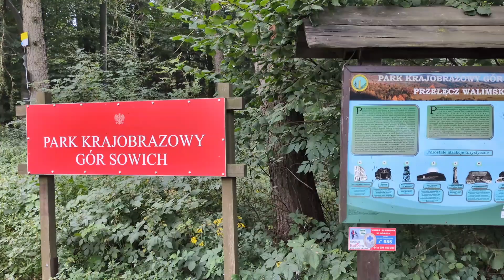Exploring the Perfect Gateway to Wielka Sowa – Your Next Adventure Awaits!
Discover the ultimate starting point for your journey to Wielka Sowa! This spacious forest parking area offers easy access to one of the most beautiful hiking trails in the region. Whether you’re planning a family day out or an adventurous solo trek, this spot is your gateway to stunning views and peaceful nature. Though the area lacks amenities like restrooms, the serene surroundings and free parking make it a favorite among hikers and nature lovers alike. Plan ahead, pack your gear, and embark on a memorable journey through the scenic landscapes of the Owl Mountains.

🎥 If you’re seeking adventure and unique experiences in the wild, you've come to the right place!

Love our journey into the unknown? Become a part of the adventure beyond the screen by signing up for the CAMPBOXY CLUB newsletter. As a member, you'll unlock a treasure chest of benefits:

● FREE Universal Camping Box Plan: Plan your next adventure with our plan.
● Exclusive Access to Our Secret Google Map: Discover unique tourist spots and secluded camping areas known only to our community.
● Regular Updates: Stay inspired with travel tips, hidden locations, and camping hacks delivered straight to your inbox.
● Special Offers: Enjoy discounts on essential gear and accessories to elevate your adventures,